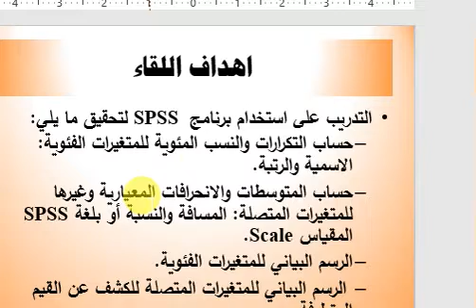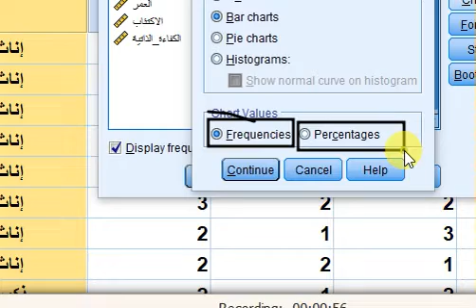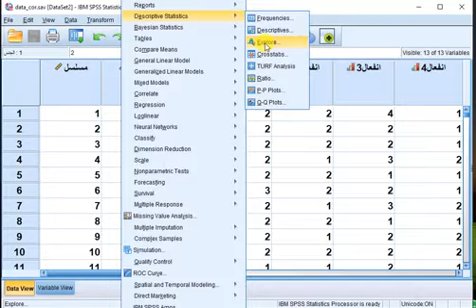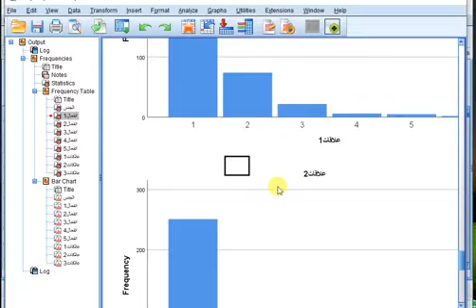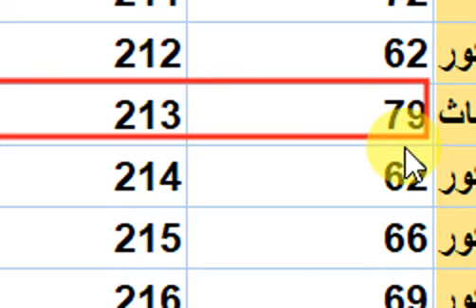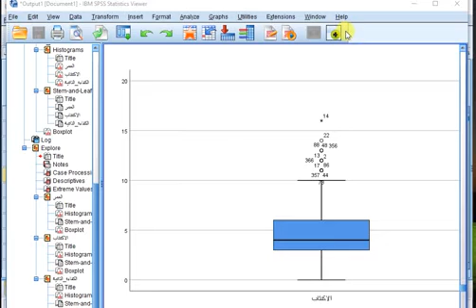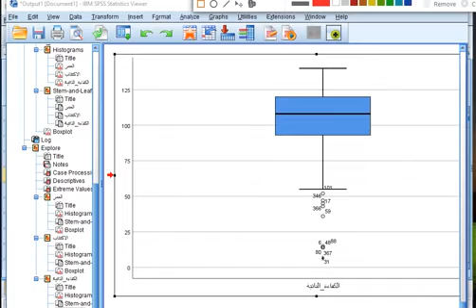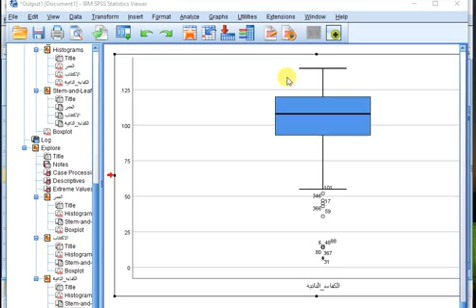الإحصاء الوصفي والرسم البياني وعينة الخصائص السيكومترية والعينة الاساسية ودلالة معامل الثبات SPSS 25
يهدف هذا الفيديو إلى الكشف عن عدة نقاط منها التعرف على اخطاء الادخال والحكم على ثبات المقاييس وحجم العينة الاساسية والعينة الاستطلاعية والرسم البياني والإحصاء الوصفي